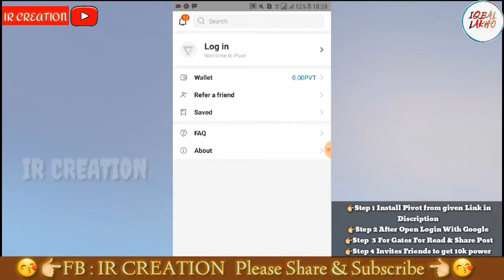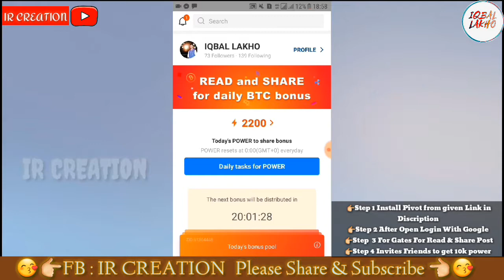Earn Bitcoins | Pivote App | Online Free Earning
Pivote is a App where You can earn free Bitcoins Cryptocurrency ☺

For Download Pivot App Link Here